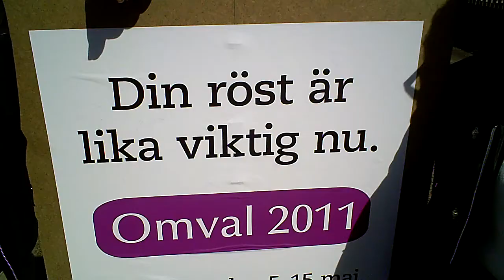Omval 2011; Valnämndens ordf. och vice ordf. i Borås inleder kampanj för högt Valdeltagande.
Andreas Ekström (S) och Maj Steen (M), ordf. och vice ordf. Valnämnden i Borås, inleder kampanjen för högt valdeltagande genom att sätta upp den första "valtavlan" med uppmaning att använda sin röst.